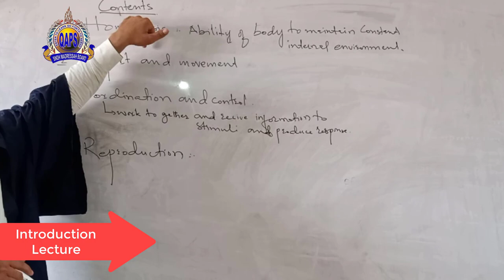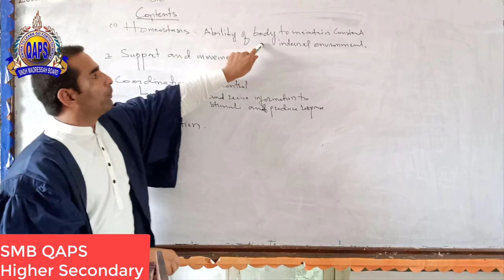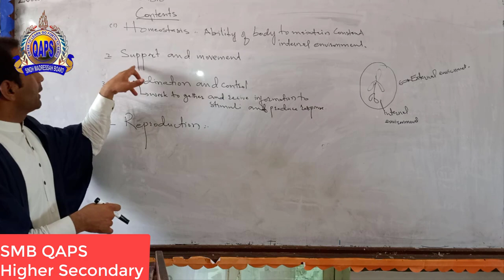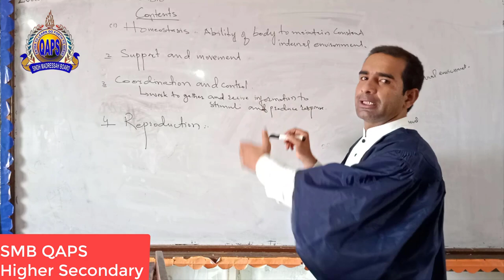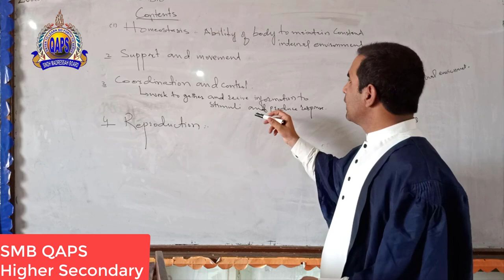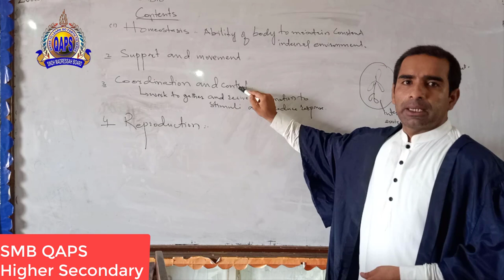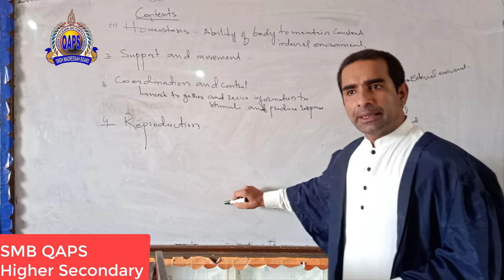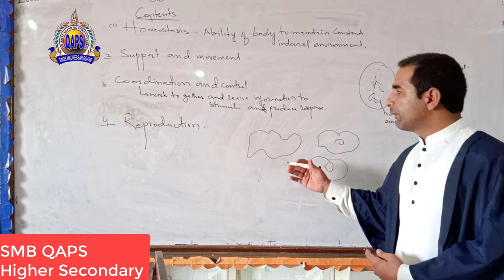Muhammad Alim Introduction Lecture Zoology, SMB QAPS Higher Secondary, Zoology Department, SMB QAPS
Lecturer Muhammad Alim
Class: XII
Subject: Biology
Topic: Introduction